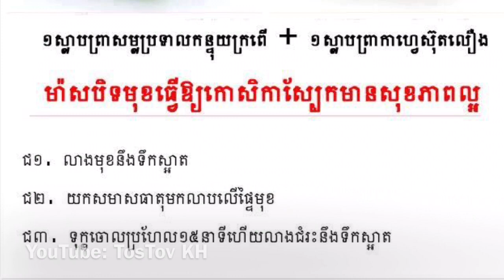3រូបមន្តធ្វើឲ្យស្បែកមុខសស្អាត គ្មានមុន/ Face whitening remedies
3រូបមន្តធ្វើឲ្យស្បែកមុខសស្អាត / Face whitening remedies